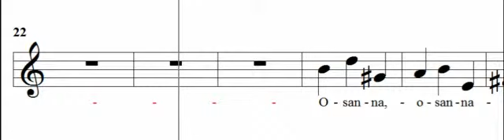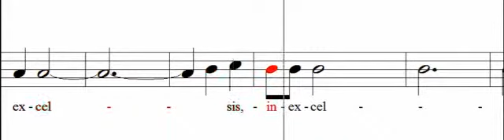Sanctus Alto (vocale)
Para ensayo